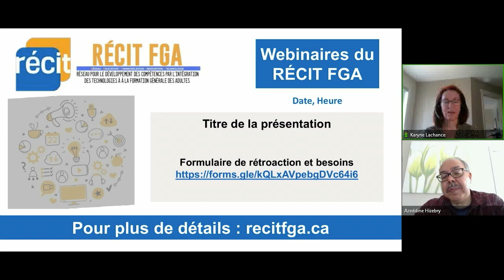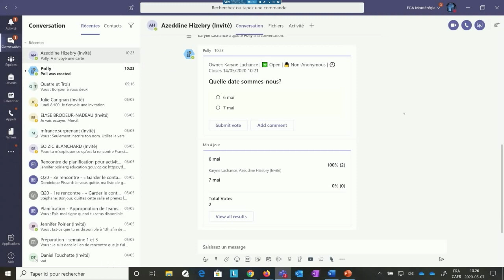La visioconférence Teams, passer un appel test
Comment passer un appel test dans Teams afin de vérifier le bon fonctionnement de la caméra et du son.  Voir le webinaire complet portant sur la visioconférence Teams sur le blogue